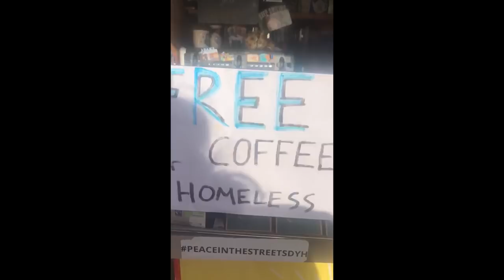Amerika'da Evsizlere Yemek Dağıttık w/ Büşra Pekin | Los Angeles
Merhaba arkadaslar  daha once 1. sini cektigimiz videonun 2. siyle sizlerleyiz. Bu videomuzda da Amerika'da evsizlere yemek dagittik ve bununla da kalmayip elimizde geldigince bunu diger ulkelerde de yaptik. Sevgili Busra Pekin'in de konuk oldugu videomuz sizlerle. Iyi seyirler. (Ocak ayinda cektigimiz bu videoyu yeni yayinlayabildik, anlayisiniz icin tesekkur ederiz :))